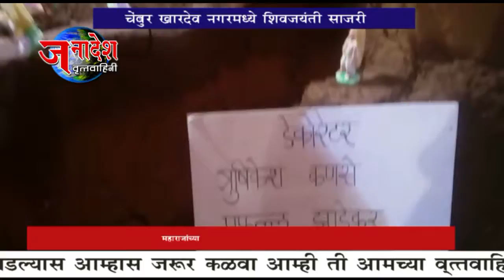NEWS 24 3 2019 चेंबुर खारदेवनगर मध्ये शिवनेरी मित्र मंडळाच्या वतीने शिवजयंती साजरी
मुंबई -चेंबुर खारदेवनगर मध्ये शिवनेरी मित्र मंडळाच्या वतीने याही वर्षी छत्रपती श्री शिवाजी महाराज यांची तिथीनुसार शिवजयंती साजरी करण्यात आली आहे. या निमित्ताने शिवरायांच्या मेघडंबरी पुतळ्यास मंडळाच्या वतीने मानाचा मुजरा करण्यात आला .